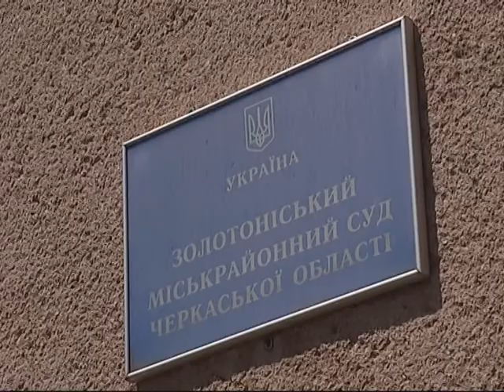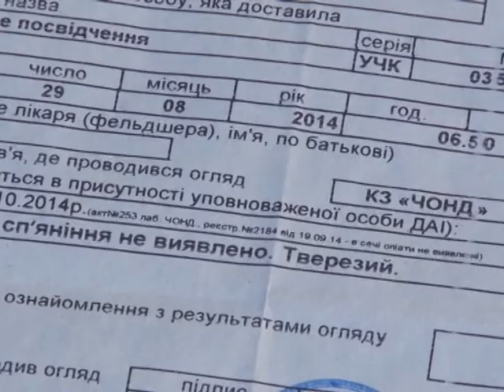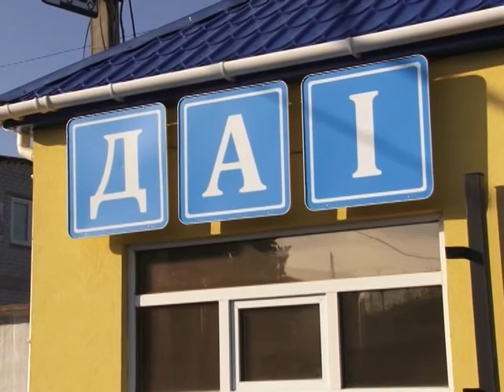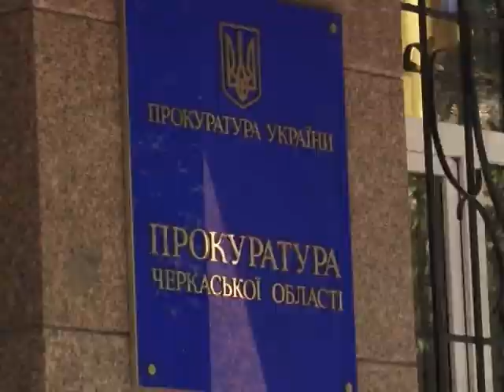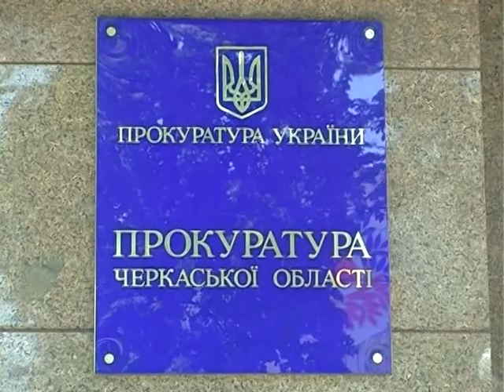Ситуація 29 05 15